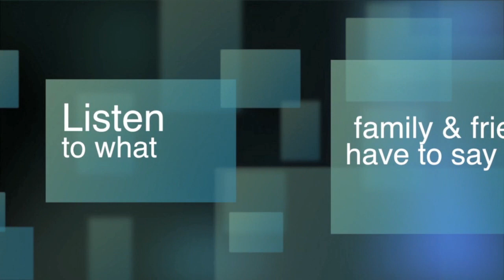MY SOUL SPEAKS TRAILER #3